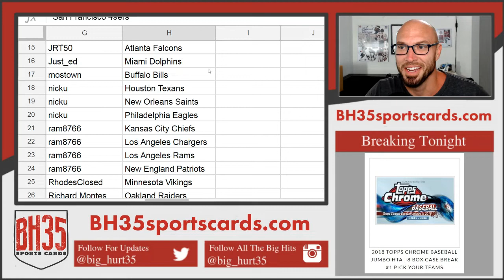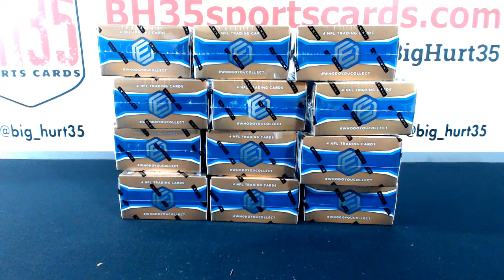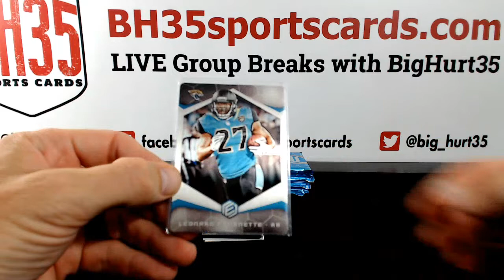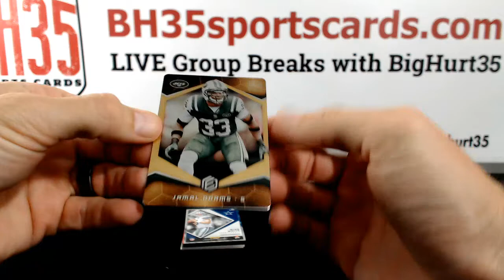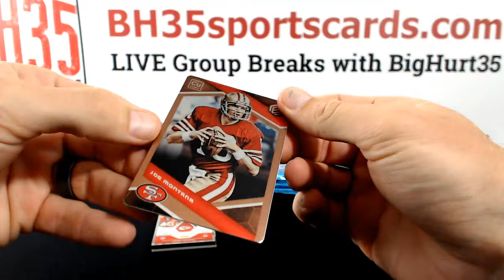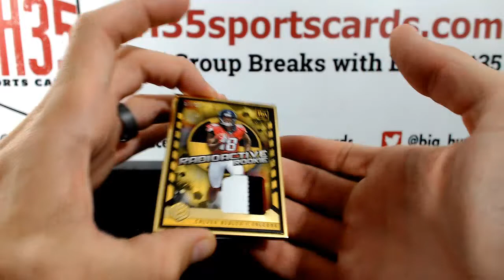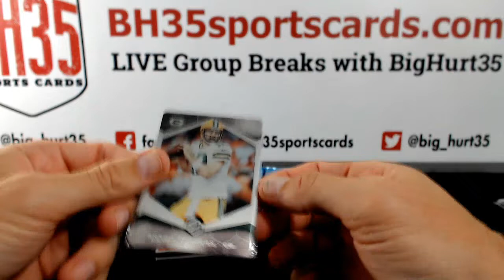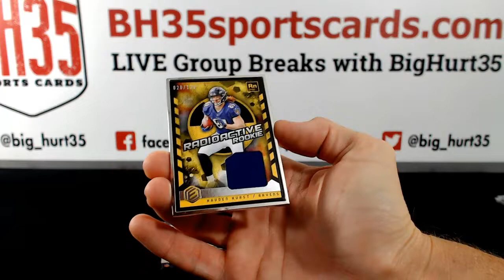2018 Panini Elements Football | 12 Box Case Break #2 Pick Your Teams